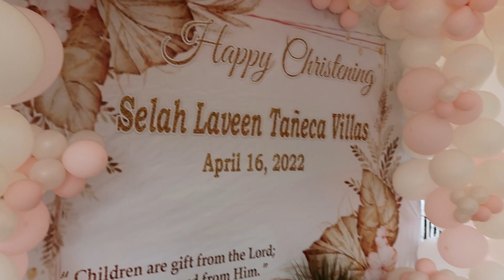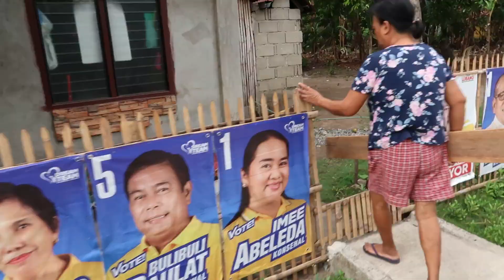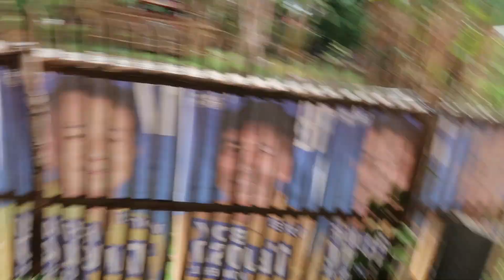HULING AYOS SA MAMA'S GARDEN BAGO BUMALIK NG MANILA! || Bilis Lumaki Ng Halaman Dito!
Hiyang sila sa lakas ng hangin dito.

XOXO, Ken